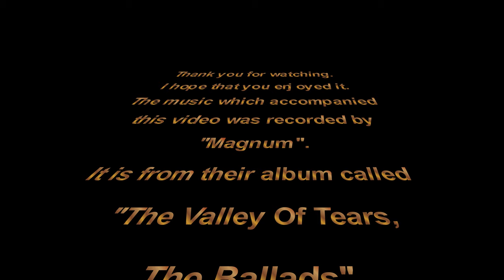2020 08 21 Another Walk with the girls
We are walking around Straws Bridge (Swan Lake), and The Manners/Manors and Pewit Carr. This time.
     A few shots of the remaining railway tracks that used to service the Collieries, and the old enbankment of the Friar Gate Line. And a swift Panorama from the bed of the once Nutbrook canal.
     This lovely walk, used to be a huge industrial centre, within living memory.